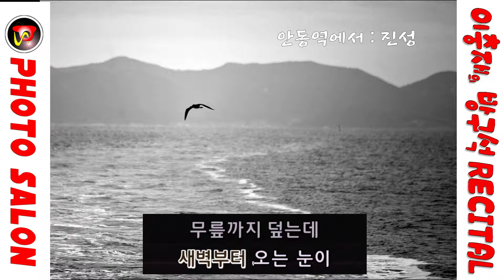안동역에서 진성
7080가요앨범